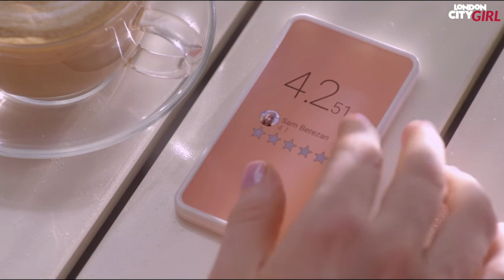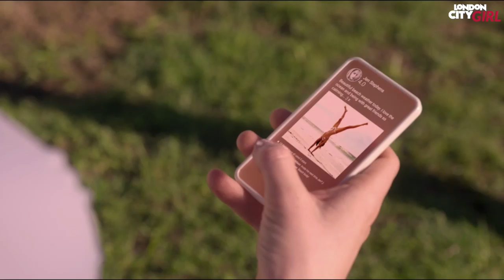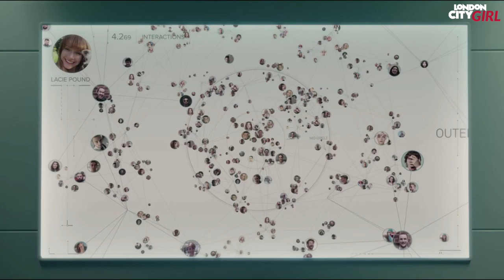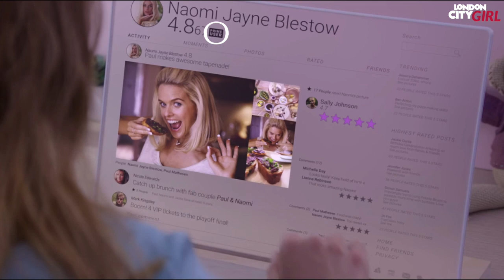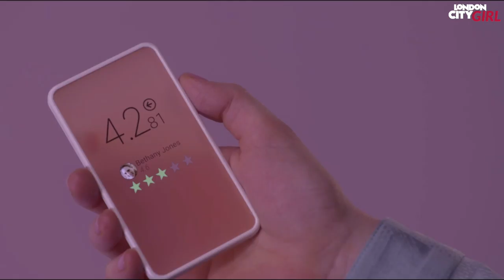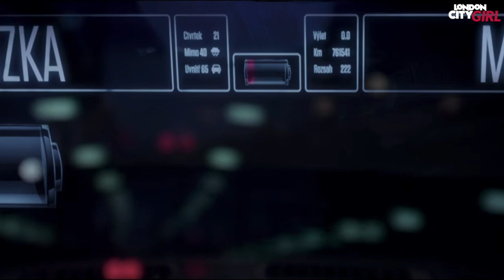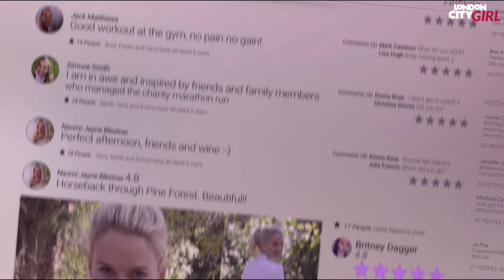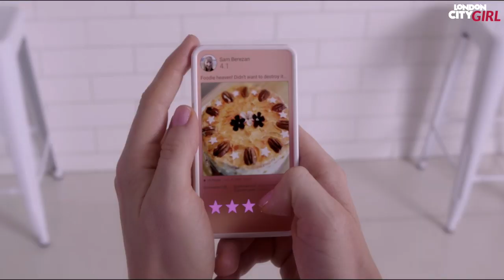BLACK MIRROR'S NOSEDIVE – EXPLAINED & ANALYSED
Hi Everyone, today I’m sharing with you my explanation and analysis of Nosedive.

This episode is the first episode in the third series of Charlie Brooker’s acclaimed show Black Mirror, which can currently be streamed on Netflix.

The story revolves around Lacie Pound, a woman obsessed with her social media rating.

We watch her spiral into a full blown mental breakdown as her plans to raise her rating gets waylaid by a series of unfortunate events.

OTHER FILM ANALYSIS VIDEOS YOU MAY LIKE